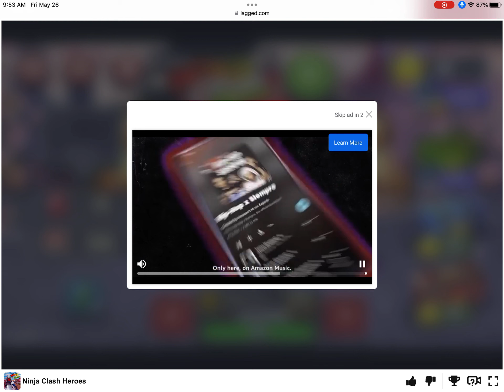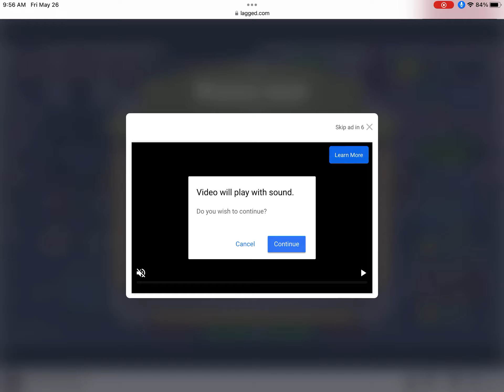Ninja Clash Series Pt3